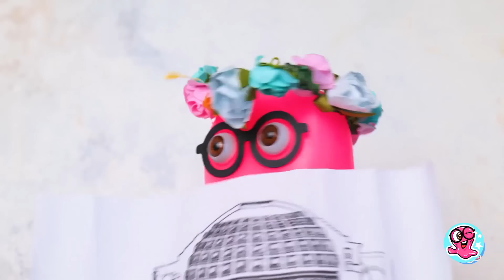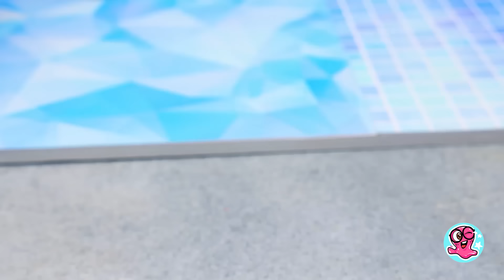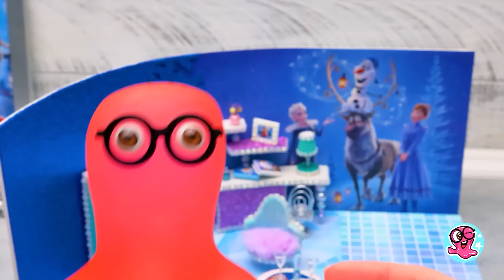Mini casa de muñecas hecha con una mochila 6 casas de muñecas en miniatura